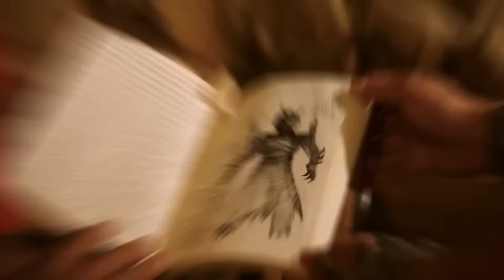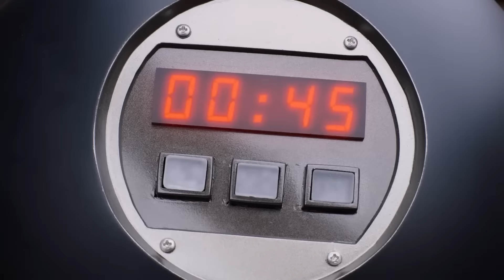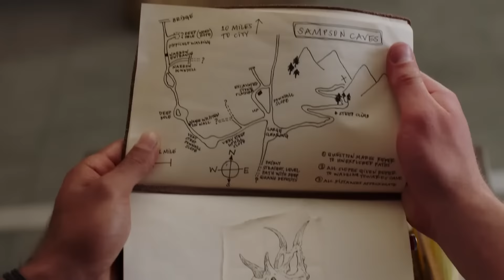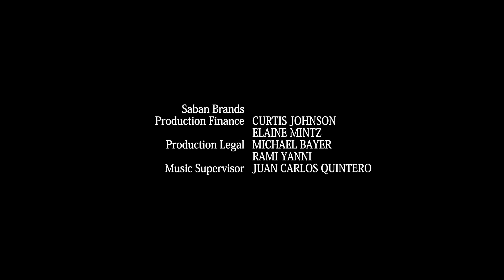Power Rangers Dino Charge ? | E21 | Full Episode | Kids Action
The Ghostest With the Mostest 👻💅 E21 | Full Episode 🦖 Dino Charge ⚡ Kids Action
When a monster kidnaps a Ranger and takes on their appearance during a Halloween party, Kendall must discover which of the team is the fake before their Energem is stolen.